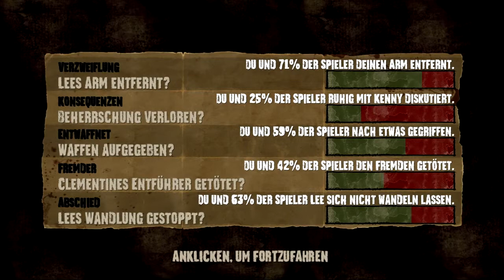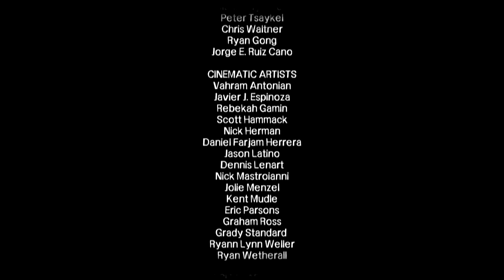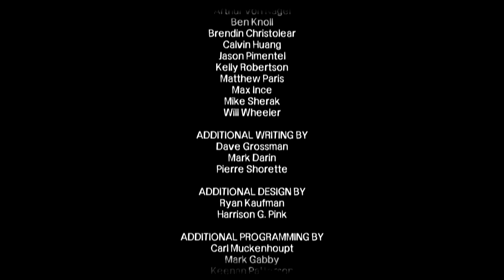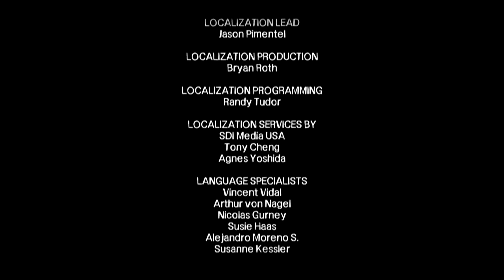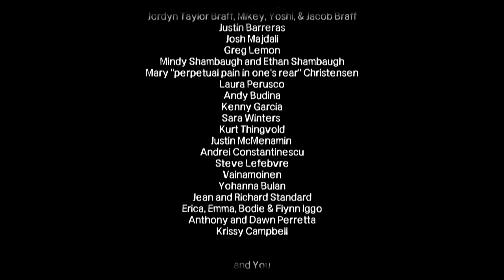Let's Play The Walking Dead Episode 5 #3 [FINALE!] - Tu es Clementine!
Zu der Folge gibt es nix weiter zu sagen.